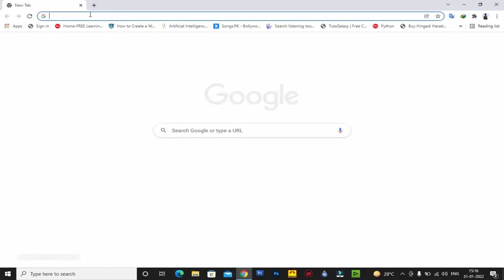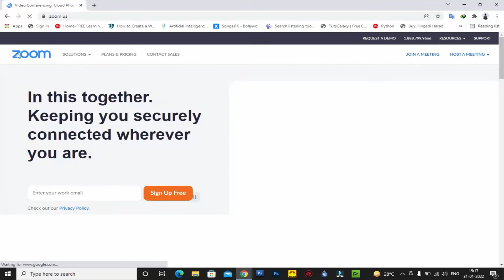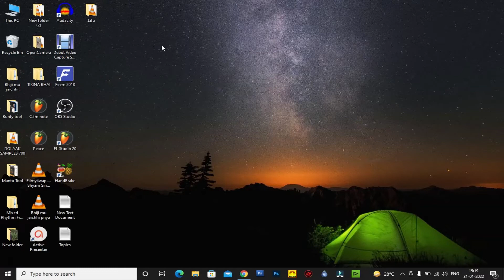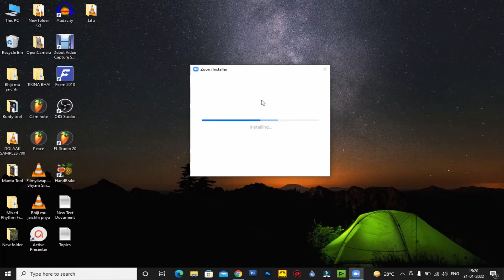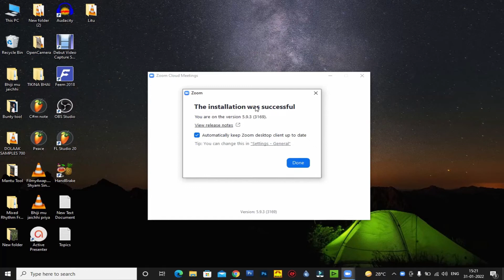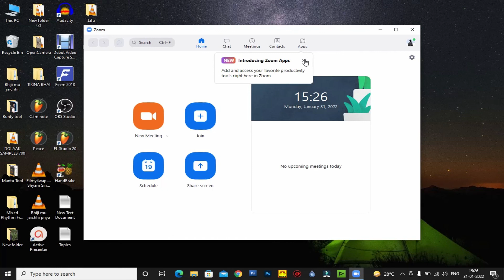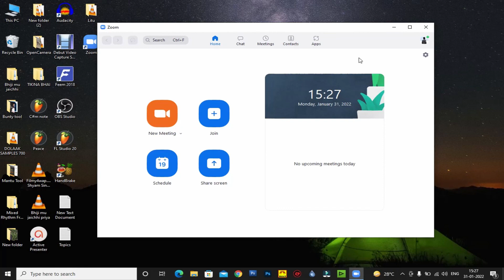How to install zoom app on laptop or pc//zoom app kaise install karen/ download zoom app for windows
Hello, In this video I have described all the necessary steps to download and install zoom video conferencing for windows laptops or pc. It is very popular nowadays among business personnel and the online educational community. Please watch the complete video for a clear understanding.